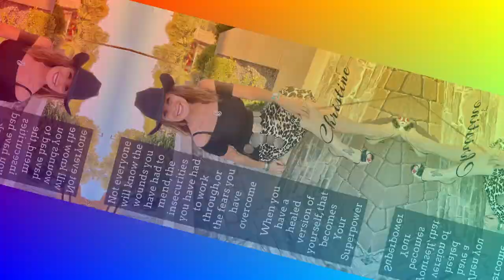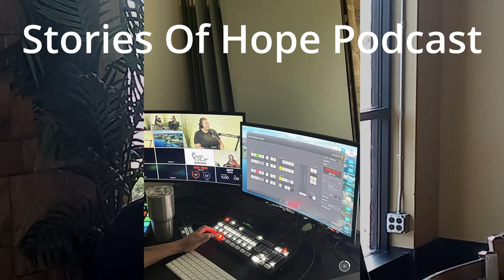Christine Hotchkiss — Selfies That Look like Professional Photography — Branding Yourself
Christine Hotchkiss is founder of@StoriesofHopeAZ and an amazing talent in the area of self-branding and creating a buzz around your passion and vision. She connects using her own personal story of tragedy and loss to bring stories of others to light, stories of hope, giving hope to those still struggling with their own story.

00:00 👋 Introduction
00:18 📸 Christine Hotchkiss is skilled at capturing professional-looking photos without a professional photographer.
04:07 📷 Taking impulsive photos can lead to great opportunities. Use timers on your phone, tripods, and selfie sticks to capture the perfect shot.
13:36 🤳 Taking pictures, even if you don't look or feel your best, is important for capturing memories. Pay attention to backgrounds and avoid clutter.
17:34 🖼️ Your face is a vital part of your personal brand. Incorporate those profound bits of wisdom into your photos using tools on your phone or computer.
21:08 💔 Life-changing events can reshape your perspective and your life. Time is precious and fleeting. As you reveal your passion you help others discover theirs.
23:11 📸 Capture life's moments through a different lens.
24:46 🌟 Embrace different perspectives on vision.
26:12 📹 Cherish memories and the ability to capture them, for yourself, and for those who will reflect on your legacy. Each photo carries a unique significance. Let your personality, mood, and purpose shine through the lens.
37:55 🕰️ Life is precious, and time is limited, but a photograph is forever. Don't hesitate to be in photos and create memories.